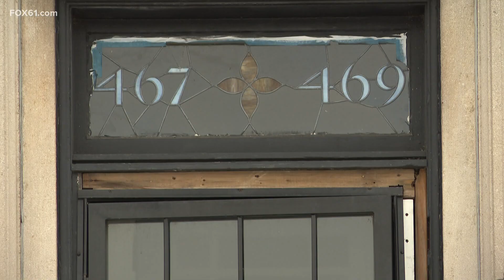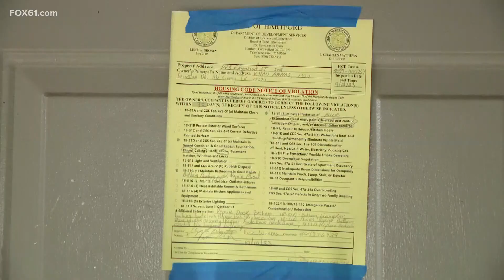Hartford cracking down on out-of-state slumlords with stiffer fines, public exposure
Imagine tenants renting an apartment and then getting a water leak, the heat goes out or there’s an animal infestation. Attempts to call the landlord go nowhere, as they can't be reached. It’s a reality for so many in Hartford. It's why the mayor wants to crack down on and hold so-called slumlords accountable in the capital city.